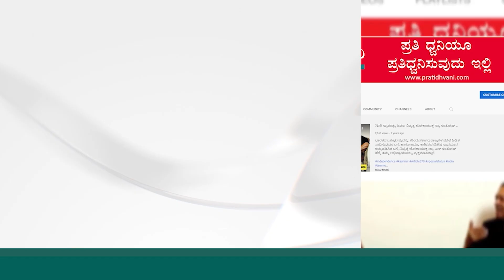Belagavi Winter Session: ಸಹಕಾರಿ ಸಂಘದ ಸಾಲದ ಮೇಲಿನ ಬಡ್ಡಿ ಮನ್ನಾ